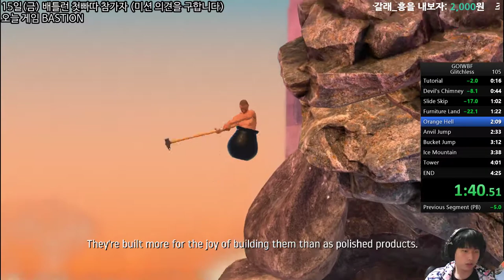4분 돌파! 3분 58초 항아리 스피드런 {Getting Over it}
헤헿... 본방 보쉴?